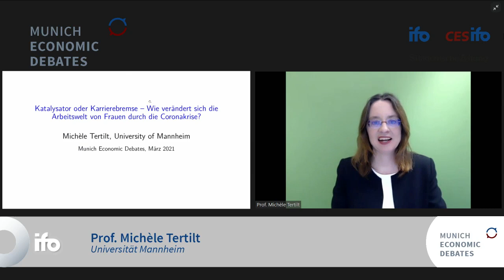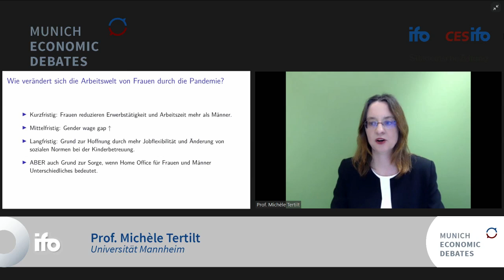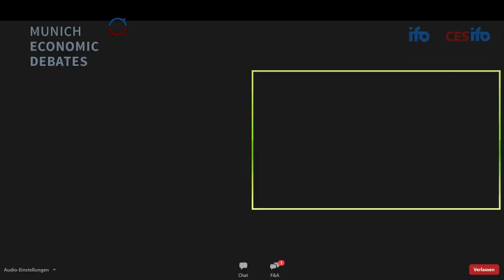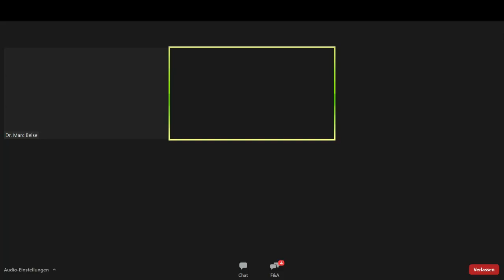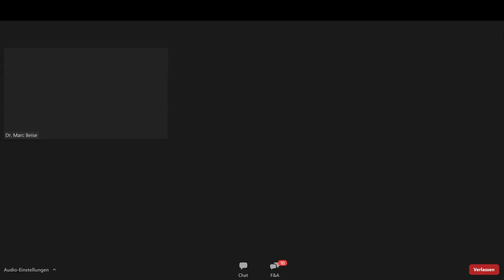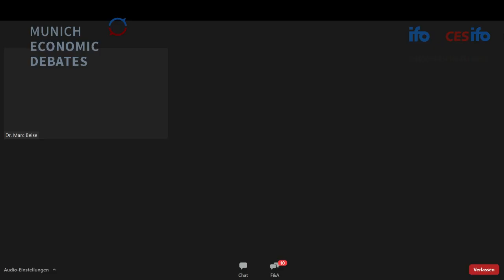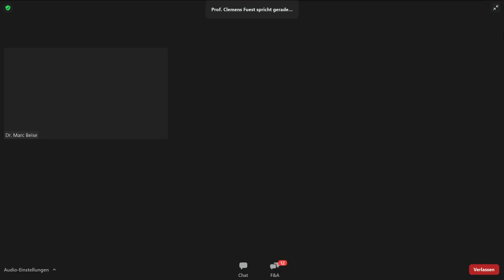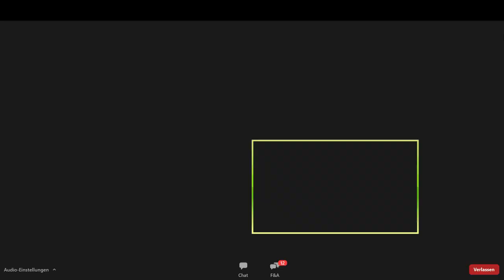Katalysator oder Karrierebremse – wie verändert sich die Arbeitswelt v. Frauen durch d. Coronakrise?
Munich Economic Debate
Janina Kugel, Boston Consulting Group
Prof. Monika Schnitzer, LMU
Prof. Michèle Tertilt, Uni Mannheim
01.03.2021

Von der Pandemie sind Frauen in einer ganz speziellen Weise betroffen. Bestehende strukturelle Unterschiede in der Arbeitswelt von Frauen und Männern werden zum Teil noch deutlicher sichtbar. Doch bringen Home-Office, flexiblere Arbeitszeiten und -orte auch neue Karrieremöglichkeiten mit sich? Und fördern unsere derzeitigen Staatshilfen eine gleichberechtigte Teilhabe von Frauen und Männern?